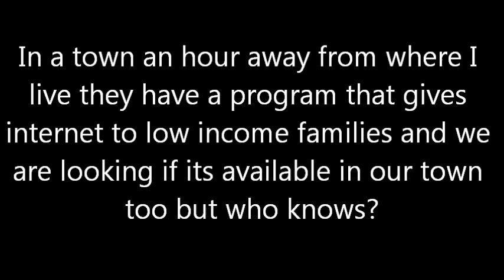Really really bad news!!!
Can you seriously believe it!?! I originally couldn't!! The first time I saw it I thought I was just asleep and having a nightmare